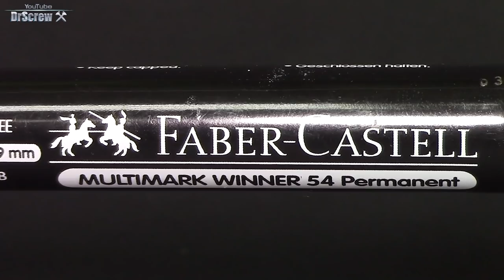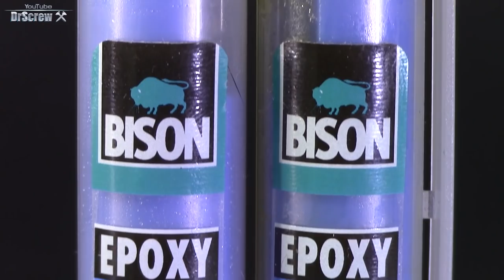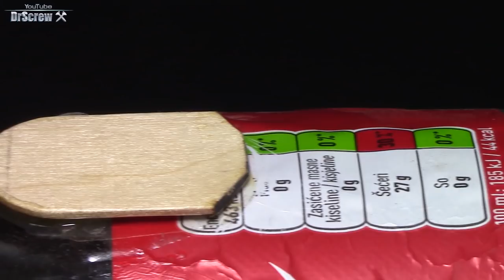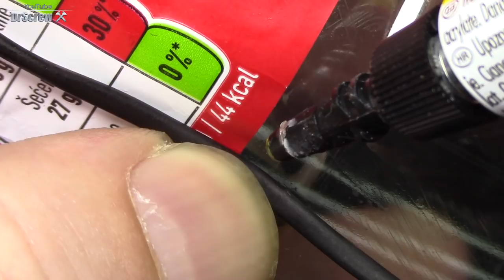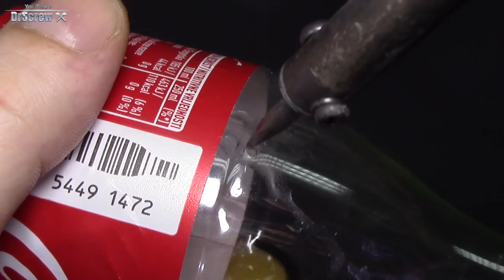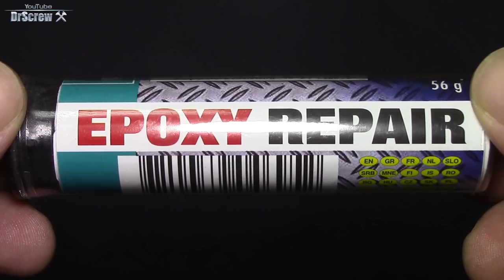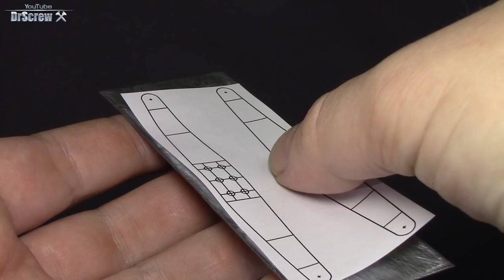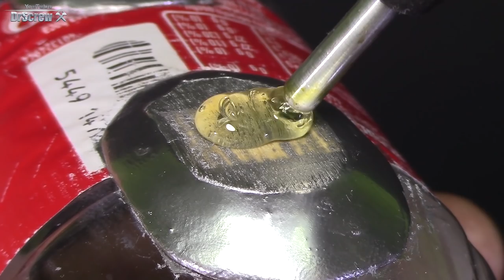How to Make a Helicopter CH-47 Chinook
Materials:
DC Motor

how to make helicopter in build a boat for treasure

How to make rc helicopter at home
how to make match box helicopter car at home
Popsicle stick helicopter
Making a helicopter using Popsicle sticks: light a match How to make a matchbox helicopter

How to, HowTo, How to Make, DIY, Home Made, Homemade.

DrScrew ;)